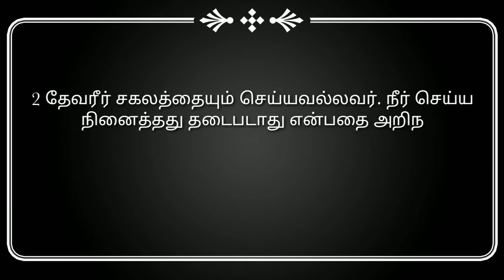One Minute With You | New Episode 41 | Pr. Jerine Vicuna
Promise Word For 2021💓💓💓

2 தேவரீர் சகலத்தையும் செய்யவல்லவர். நீர் செய்ய நினைத்தது தடைபடாது என்பதை அறிந்திருக்கிறேன்.
யோபு 42:2